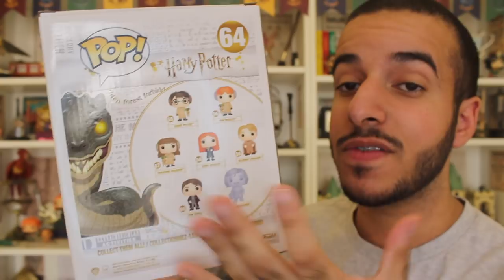BASILISK & TOM RIDDLE FUNKO POP HAUL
Here is the second part of my Wave Five collection haul video set for the new Harry Potter Funko Pops. In this video, I unbox both the Basilisk and Tom Riddle (Sepia) as exclusives from Target.